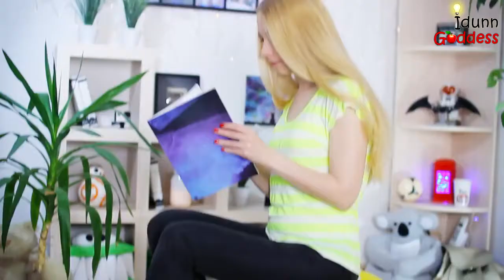Como fazer um pouquinho de armazenamento de hambúrguer gigante - Poltrona gigante DIY Pufe de hambúr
Neste vídeo, mostro como fazer uma cadeira de pouffe de armazenamento muito útil em forma de hambúrguer. Você pode usá-lo como cadeira, escabelo, armazenamento ou como uma decoração de sala legalmente legal.

Eu armazeno meus jogos de video games neste puf DIY, mas, como você entende, você pode armazenar qualquer coisa. As crianças podem armazenar brinquedos ou peças LEGO, caras - lanches e controladores de controle remoto de TV (como eu), meninas - cachecóis, bolsas, coisas para cabelo (como fitas, escovas, etc.).

É importante para mim perceber, então eu vou - isso é um Veggie Burger! :) Então, mesmo que fosse comestível (mas não é, apenas no caso LOL) - nenhum animal ficaria ferido. :)

Ok, vamos para os materiais. Você precisará:
2 bacias de plástico (a mina tinha 15 cm de altura, tinha 36 cm de diâmetro inferior, 20 l de volume)
Pintura acrílica marrom
Tecido amarelo (eu usei lã)
Travesseiro de travesseiros
Fita de seda verde (7 cm de largura)
2 peças de velcro (melhor marrom ou preto)

Experimente com os tamanhos! Você pode pegar 2 pequenas tigelas de plástico e obter um meio-gigante perfeito :) hambúrguer.

Ame. Crio. Descubra ... e relaxe :))))
Idunn